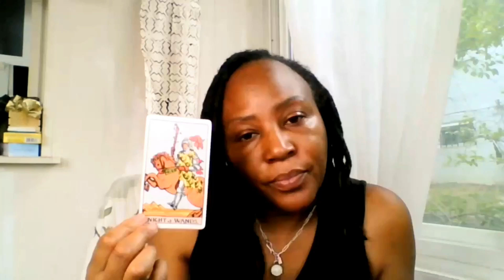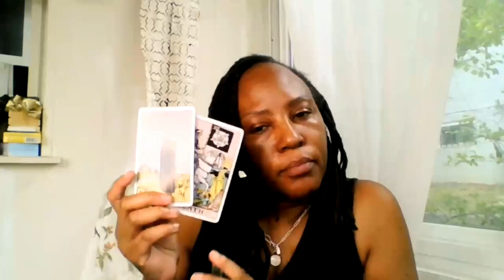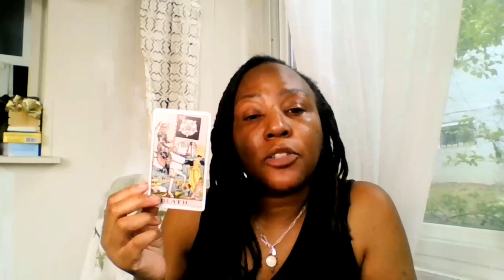Lisa Bonet…. energy reading.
Lisa Bonet is an actress, rebel and empath.  She’s the former wife  Lenny Kravitz, with whom she had one child, Zoë.  She was also married to actor Jason Momoa, with whom she has two children.

Her accolades vary along with her talents which is why she is so well known.  Today, we take a look at her energy….to simply check in.